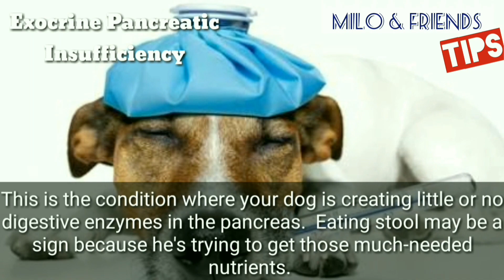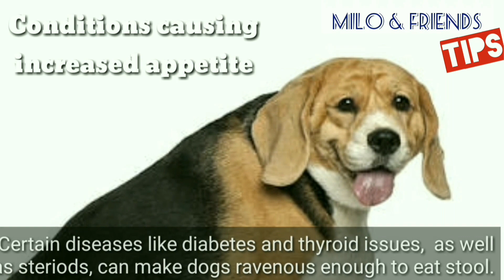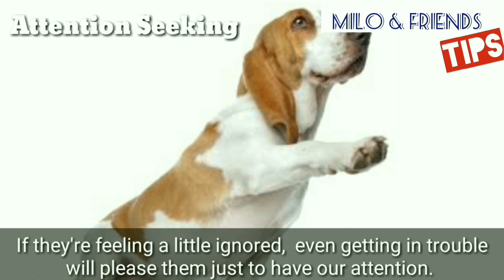Reasons Why Your Dog Eats Poop - Coprophagia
Here are 15 reasons why your dog is eating poop. This condition is called Coprophagia. Coprophagia is the consumption of feces or stool.

Here are some videos that can help you as well in getting to know your pet best friend.